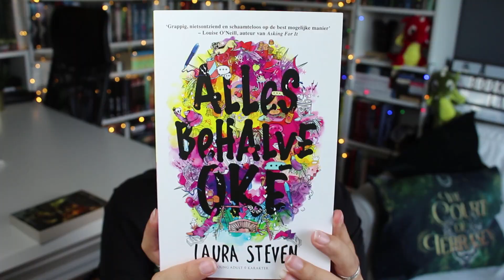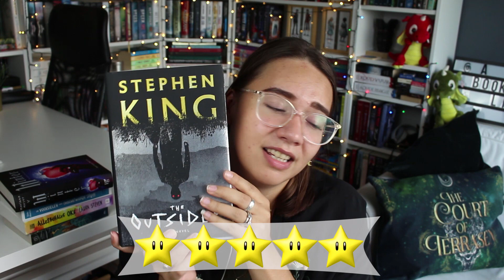Juli & Augustus Wrap-up || Lange Review Video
Gebruik mijn link en probeer STORYTEL 30 dagen gratis i.p.v. 14.